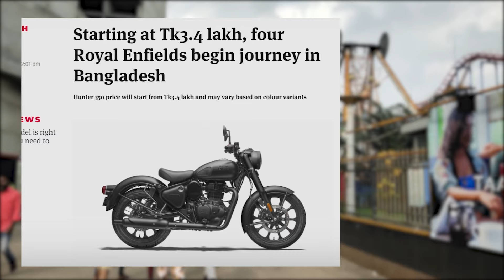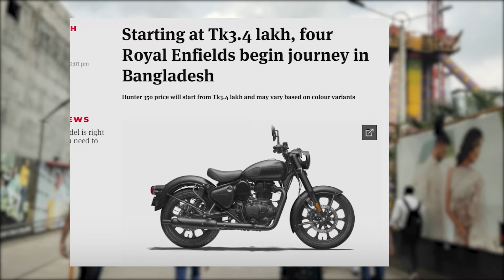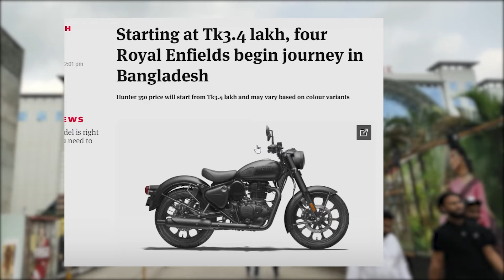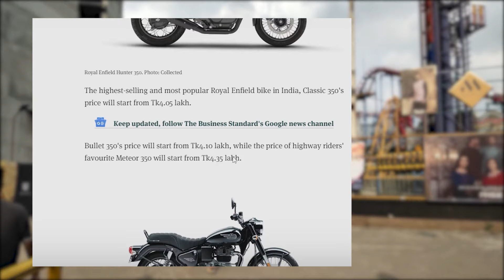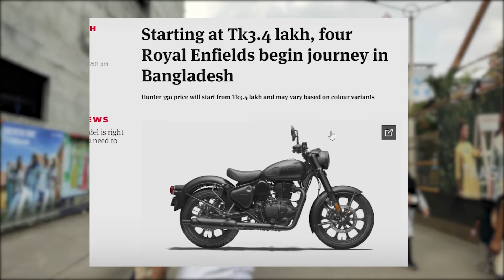Royal Enfields begin journey in Bangladesh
Indian Visa and Passport
Tourist visa
ইন্ডিয়ান ভিসা